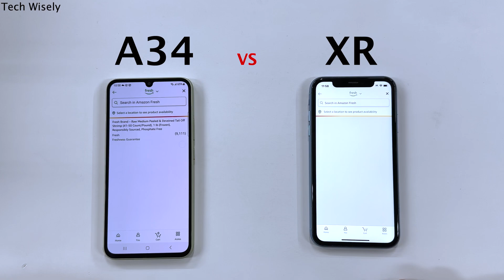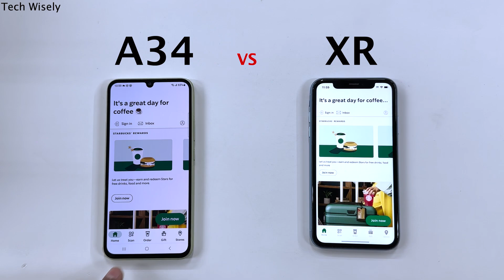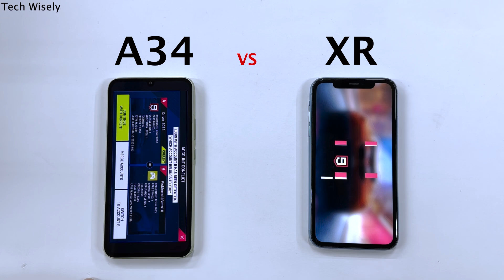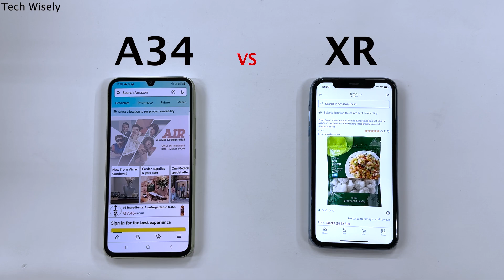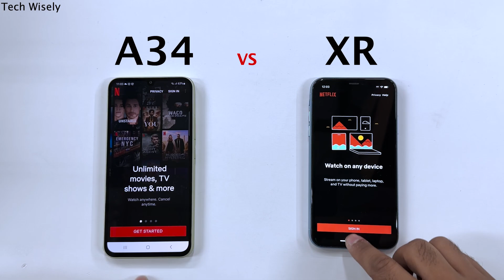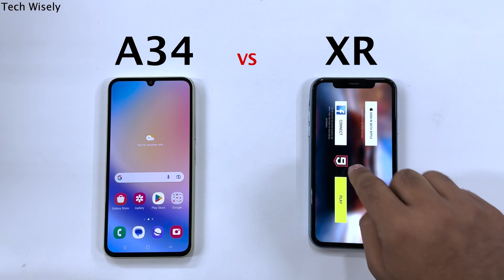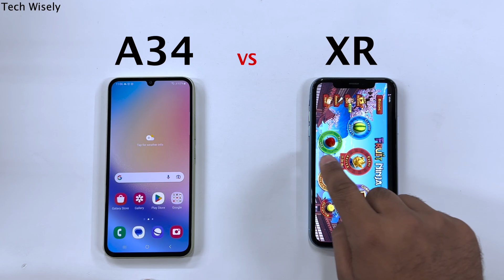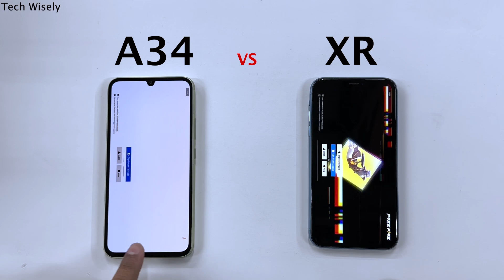SAMSUNG A34 5G vs iPhone XR Speed Test